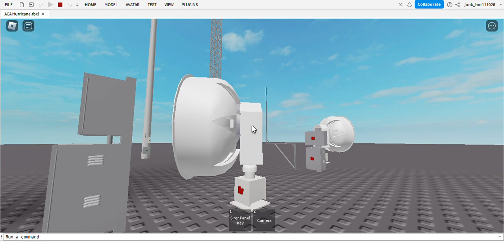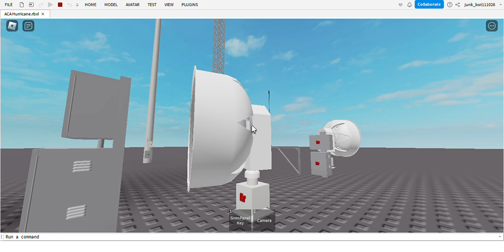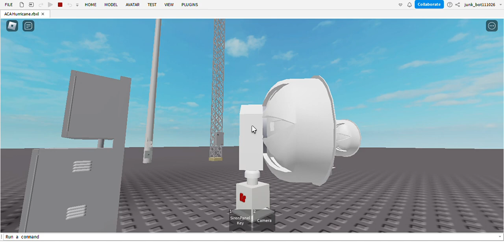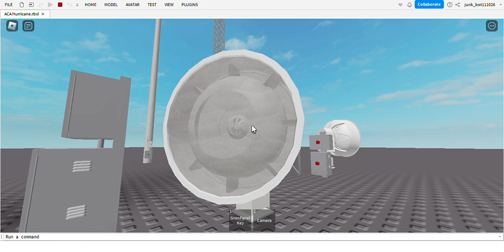FS 508 (Fast Wail)